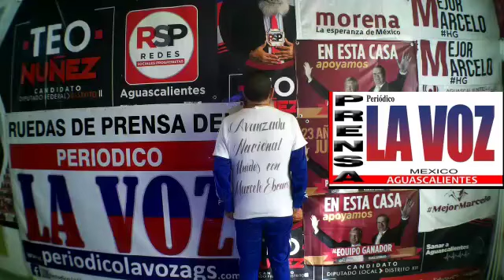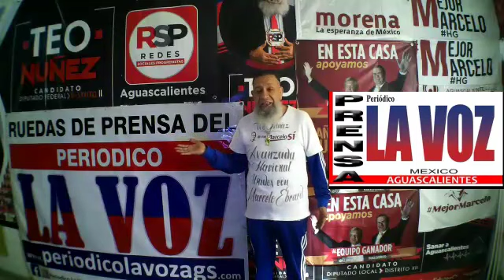AVANZADA NACIONAL TEO NUÑEZ UNIDO CON MARCELO EBRARD-AGUASCALIENTES Y MUNICIPIOS CON-MARCELO EBRARD.